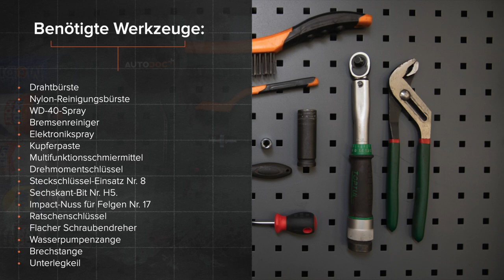Wie BMW X3 E83 ABS Sensor wechseln [AUTODOC TUTORIAL]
Wie BMW X3 1 (E83) 2.5 Coupe 2007–2013 ABS Sensor / Raddrehzahlsensor / Drehzahlfühler wechseln [AUTODOC TUTORIAL]

ABS Sensor an BMW X5 (E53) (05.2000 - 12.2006) / BMW 7 (E65, E66, E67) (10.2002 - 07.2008) / BMW Z3 Roadster (E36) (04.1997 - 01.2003) / BMW Z4 Roadster (E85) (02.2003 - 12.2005) / BMW 5 Saloon (E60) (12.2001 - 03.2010) Fahrzeugen, werden stets nach demselben Muster ersetzt. Es kann jedoch aufgrund spezifischer Merkmale des Fahrzeugdesigns kleinere Unterschiede geben.

Alle Video- und Pdf-Tutorials zum Austausch der Teile eines BMW X3 E83: im AUTODOC CLUB herunterladen und anschauen

0:00 — BMW X3 E83 – ABS Sensor / Raddrehzahlsensor / Drehzahlfühler: Schritt-für-Schritt-Tutorial zum Austausch
1:09 — Schrauben Sie die Befestigung des ABS-Sensors ab.
2:08 — Trennen Sie die ABS Sensorverdrahtung.
3:20 — Trennen Sie die ABS Sensorverdrahtung.
4:13 — Verbinden Sie das ABS mit der Sensorverdrahtung.
5:44 — Schrauben Sie die Radbolzen fest.